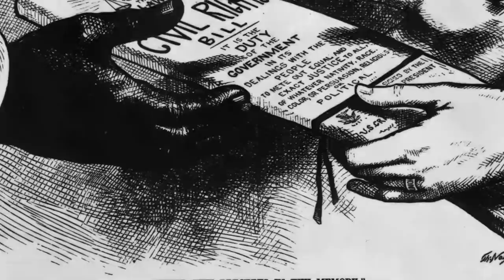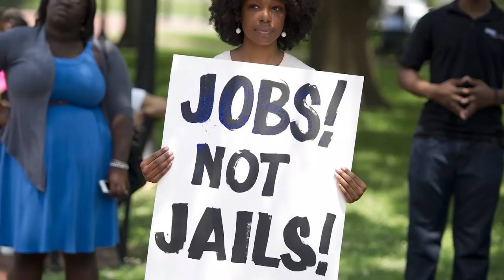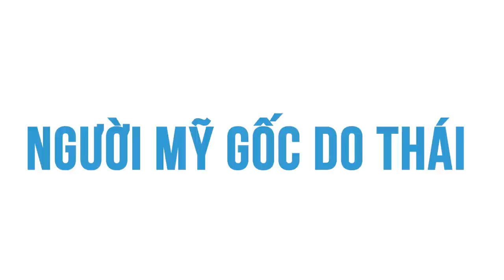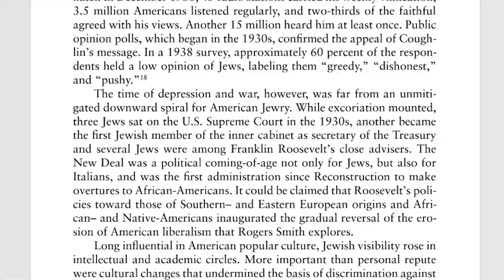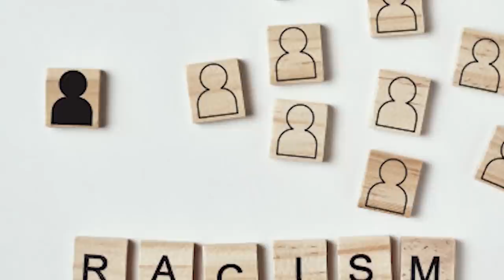LƯỢC SỬ VỀ PHÂN BIỆT CHỦNG TỘC TẠI HOA KỲ | Louis Nguyen | TIỀN TÀI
Chủ nghĩa phân biệt chủng tộc là niềm tin rằng một chủng tộc, màu da, hay nói chung hơn, một bộ phận người nào đó, có thể mang bản sắc tôn giáo, quốc gia hoặc dân tộc, vượt trội hơn so với phần còn lại của nhân loại. Rất nhiều nhóm người khác nhau đã phải gánh chịu những gánh nặng từ vấn nạn này, được thể hiện trong các điều luật phân biệt đối xử (mà rõ ràng nhất là Đạo luật Jim Crow [1]), thực tiễn xã hội, và những hành vi phạm tội nhắm vào một nhóm 'mục tiêu'.
Ghé Shop ủng hộ nhà Nhện thôi các bạn ơi:
Ghé Cửa Tiệm Spiderum ngay để rinh những chiếc áo đặc biệt:
LƯỢC SỬ VỀ PHÂN BIỆT CHỦNG TỘC TẠI HOA KỲ | SPIDERUM | Louis Nguyen | Kinh tế - Xã Hội

Bài viết: LƯỢC SỬ VỀ PHÂN BIỆT CHỦNG TỘC TẠI HOA KỲ
Tác giả: Louis Nguyen
Giọng đọc: Pinkdot
Editor: Pinkdot